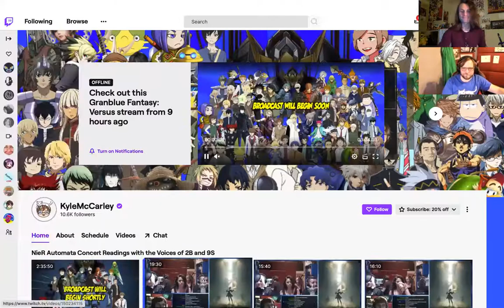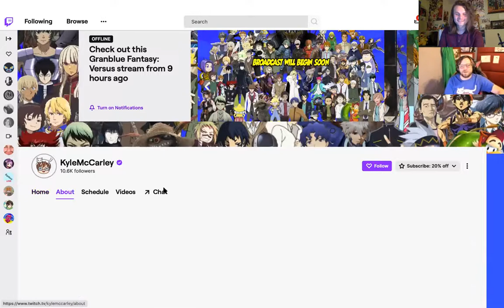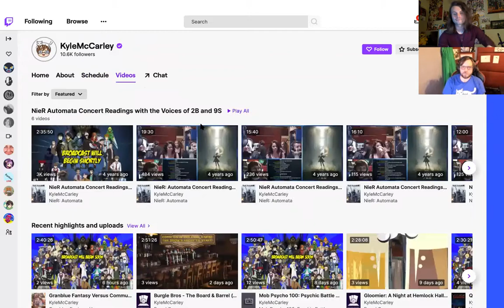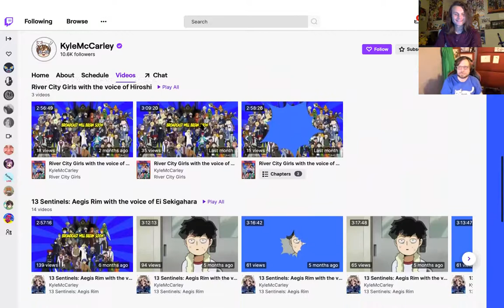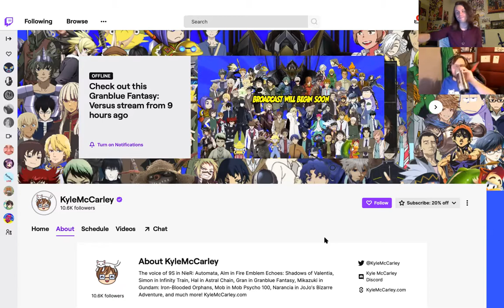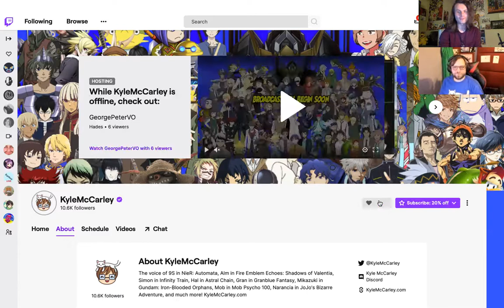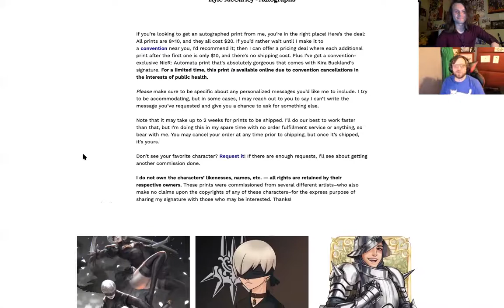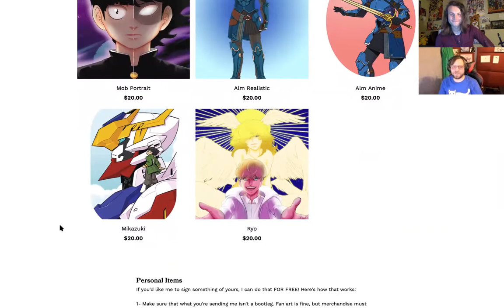Kyle McCarley, Visioncon LIVE: Episode 61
Episode 61 of Visioncon LIVE featuring special guest: Kyle McCarley (Mob from Mob Psycho 100, Narancia from Jojo's Bizarre Adventure, Ryo from Devilman Crybaby and more)!